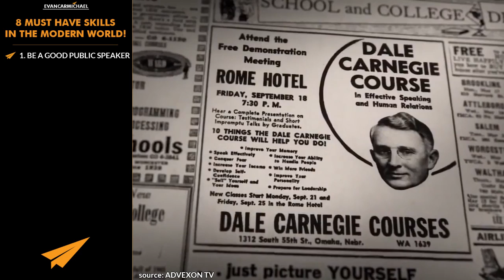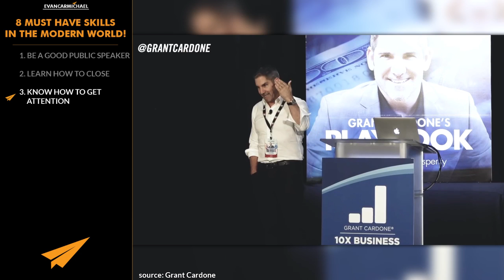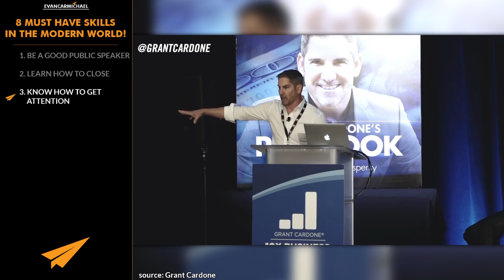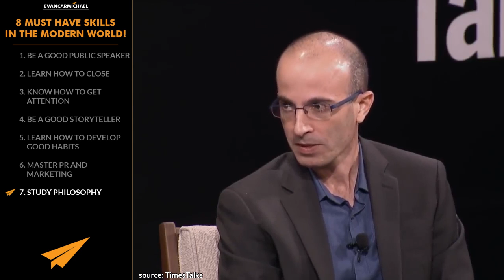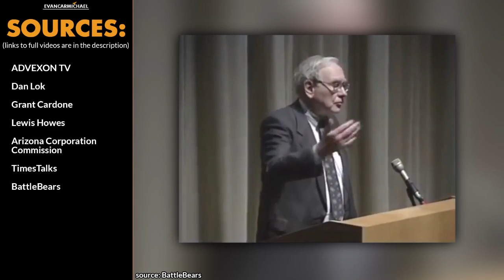8 MUST Have SKILLS in the Modern WORLD!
✎ This video is packed with wisdom from iconic figures like Warren Buffett, Grant Cardone, Les Brown, and James Clear, offering essential skills for mastering the modern world. Warren Buffett highlights the transformative power of public speaking, sharing how a Dale Carnegie course changed his life. Grant Cardone emphasizes the importance of grabbing attention to grow your finances, while Les Brown reveals how compelling storytelling builds trust and connection in business. James Clear breaks down how small, consistent habits create massive personal growth.

The discussion expands with Robert Kiyosaki underscoring the value of mastering PR and marketing, and Yuval Noah Harari delves into how philosophical questions now intersect with urgent technological and political challenges. From mastering persuasion with Ed Mylett to developing habits for long-term success, the video equips viewers with actionable insights to thrive in business and life.

By integrating advice on closing deals, building self-confidence, and cultivating habits, this video is a toolkit for anyone striving to achieve greatness. Reflect on these lessons and ask yourself: what skill will you start mastering today? Leave your thoughts and join the conversation below!

★ BOOKS ★
• 254 Confidence

Much love,
Evan